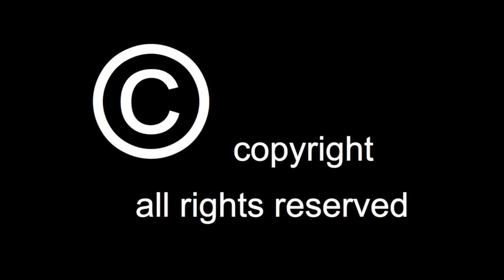Vaitiare - Symposium s (1989)